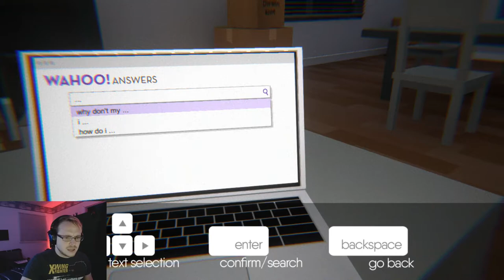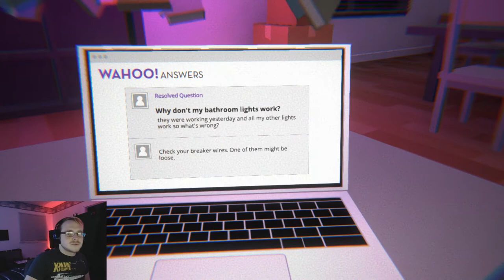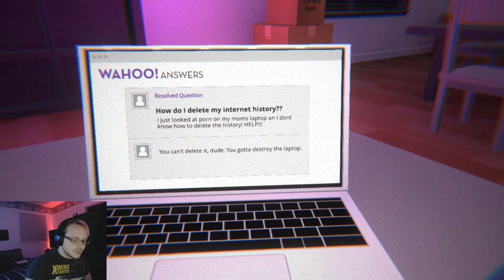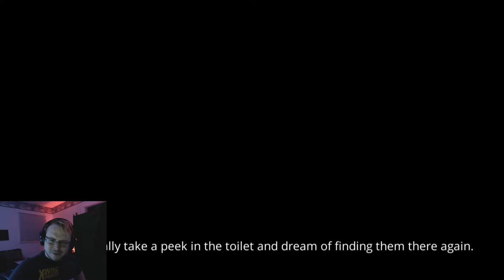Library Simulator | I'm Still Here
This happened, I was looking for a scare and...

 Big Thanks to you John!